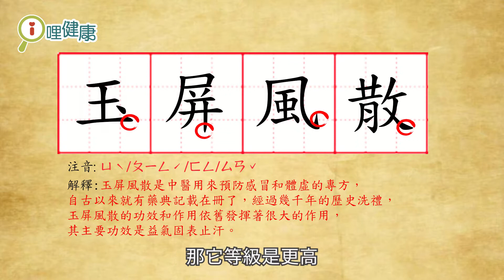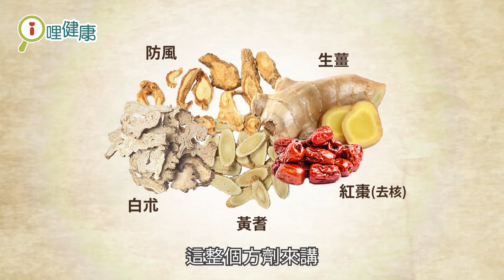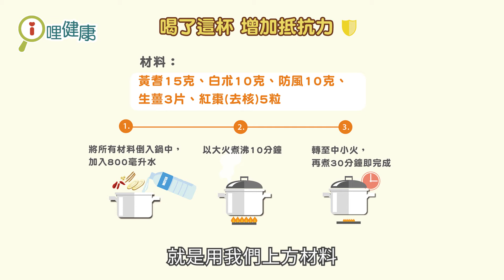【直播精華版】提升免疫力 喝這杯就對了 - 喬聖琳醫師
中醫師教你用穴位按摩及養生茶增強抵抗力！